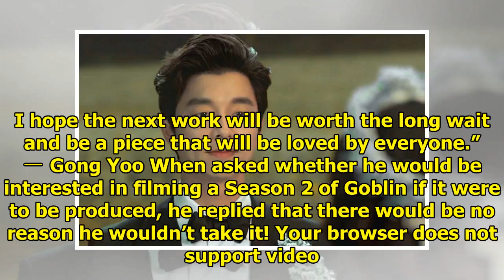Gong Yoo Says He Wants To Star In Season 2 Of ‘Goblin’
Gong Yoo recently revealed his intentions to star in Season 2 of Goblin if he receives the opportuni...